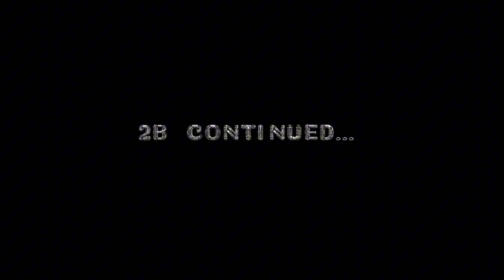The Best Lash Ever - Deadlock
He didn't come to take part... He came to take over. The Best Lash EVER!

There will be many more videos to come.

I had too much fun making this, hope it does well. Discord below hit me with some memes.